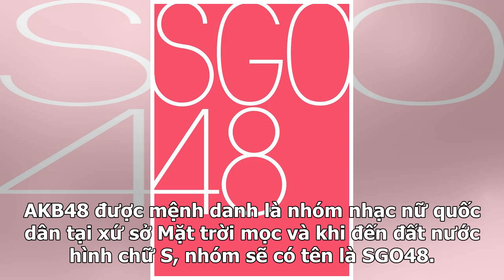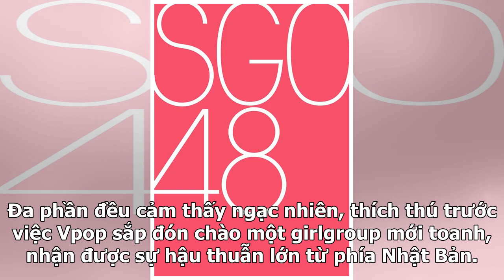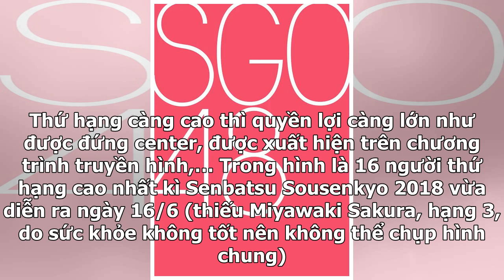Netizen phấn khích tột độ khi nhóm nhạc nữ quốc dân của Nhật Bản AKB48 sắp có phiên bản Việt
Chiều hôm nay (21/6), thông tin công ty Nhật Bản AKS tiến hành kí kết hợp đồng cùng doanh nghiệp Việt Nam để đưa nhóm mô hình đào tạo nhóm nhạc nữ AKB48 về thị trường Việt Nam đã thu hút được sự quan tâm của nhiều người. AKB48 được mệnh danh là nhóm nhạc nữ quốc dân tại xứ sở Mặt trời mọc và khi đến...